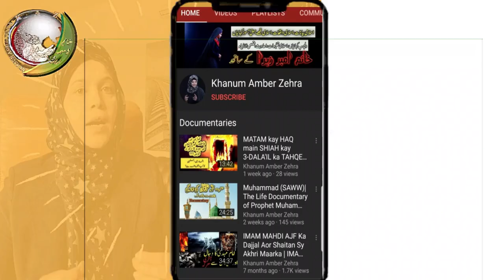Imam Ali|Mola Ali| Hazrat Ali Ka Waqia|Mojza| Mojiza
Imam Ali|Mola Ali|Hazrat Ayesha|Jang e Jamal|Jang jamal|Hazrat Imam Ali Ka Waqia|Hazrat Ali|Shia|Ali